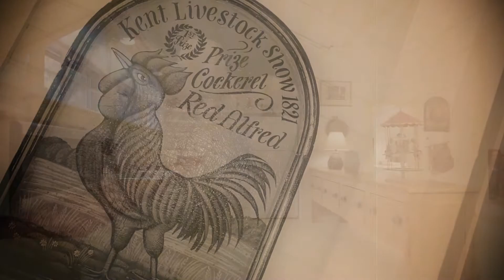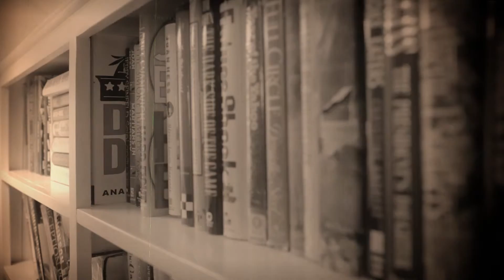Barntucket - Nantucket Island Vacation Rental House - Hotel B&B Motel Accommodations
Originally a horse and carriage barn, Barntucket was built in the early 1800s and was part of the former Derrymore Estates located near the present day Westmoor Club. In 1898, Barntucket was literally rolled on logs down a cow path (now Derrymore Road) to its present location on North Liberty Street. The barn was then converted to a house by a Reverend Buckey and his family who used Barntucket as a summer residence until the late 1920s. Since then there have been several owners but few changes have been made to the authentic character of Barntucket. It is believed the name 'Barntucket' was given by owners of the property in the 1950s.

Today the interior of Barntucket retains its original detailing, from ship lap planking on the walls to southern yellow pine flooring. Barntuckets easterly lot line abuts Coffin Park, a nine acre conservation area open to the public. Also abutting Coffin Park on its southern side is Nantuckets 'Oldest House' and on its northern boundry sits the very popular sandwich shop and bread bakery 'Something Natural'. Many Nantucketers growing up in this neighborhood remember Coffin Park as an open field where children would gather after school for a baseball game or just to have fun. In the 1950s this same area was the site of the DPW and just around the corner on West Chester Street was Nantuckets first 'Nantucket Cottage Hospital'. This area of North Liberty Street is still a fairly quiet residential neighborhood of mostly summer residents.

The first floor has three bedrooms and two baths. The master bedroom has a king bed. The second bedroom has a queen bed and the third has a double bed. Of the two first-floor bathrooms, one has a shower, the other a tub/shower combination.

The second floor has two bedrooms and one bath. Each second-floor bedroom has two twin-sized beds. The second-floor bathroom also has a shower.

The common areas on both floors are spacious. Each floor has its own kitchen, as well as dining and living area. The first floor also has a separate study/library.

There is a large enclosed porch at the east end of the house with ample wicker chair seating. This makes for a beautiful breakfast area with lots of sunlight.

The patio area has a Weber® 74" professional stainless steel gas grill and a Weber® charcoal grill, chaise lounges and a table with a large market umbrella and chairs.

Experience Nantucket's history, charm and enchantment in this historic five-bedroom, three-bath antique carriage rental house known as Barntucket.